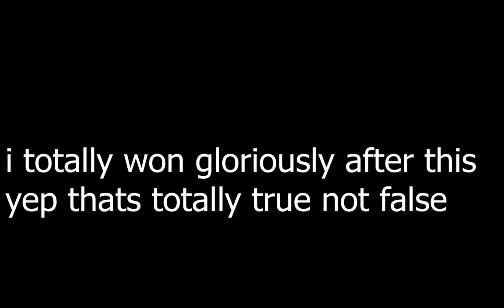skywars is fun